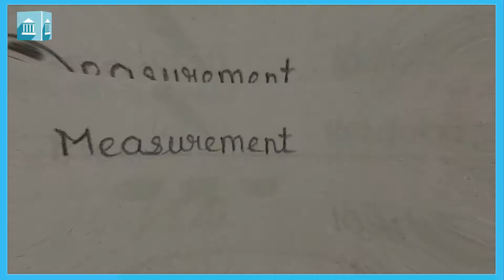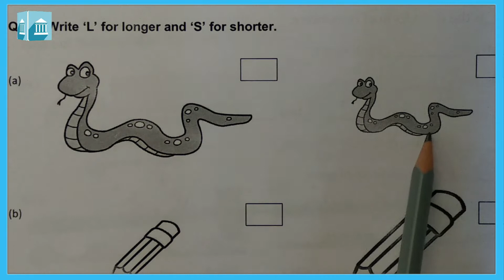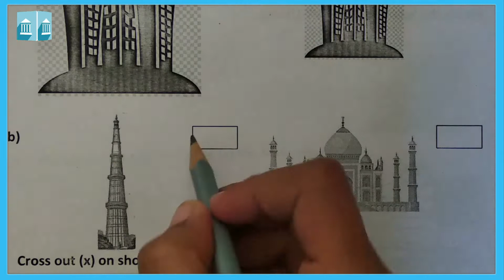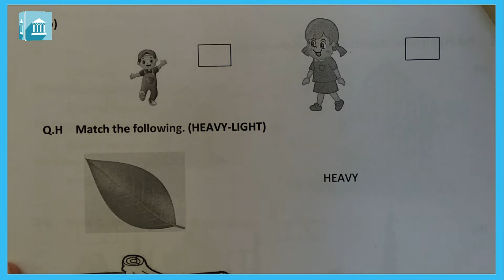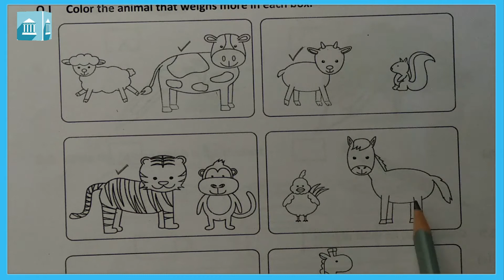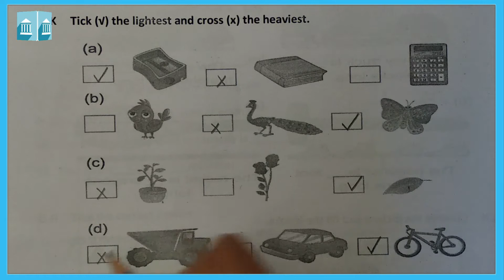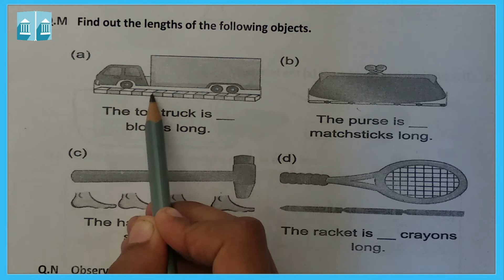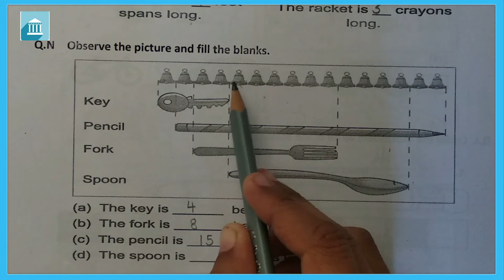Grade - 1 : Maths : Chapter - 2. Measurement